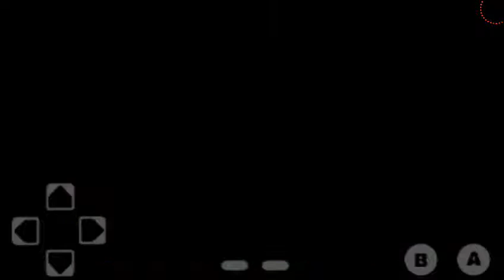Jogando Castlevania clássico de Nes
Morrendo muito nesse jogo